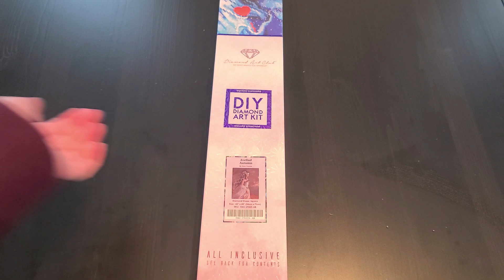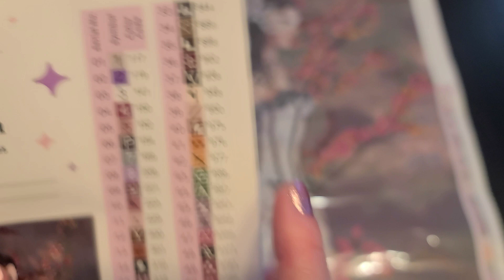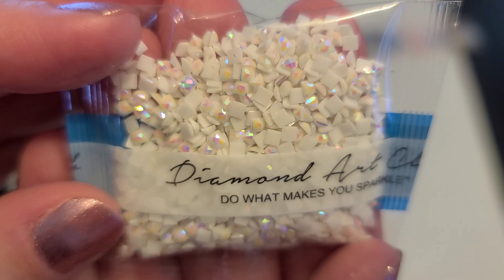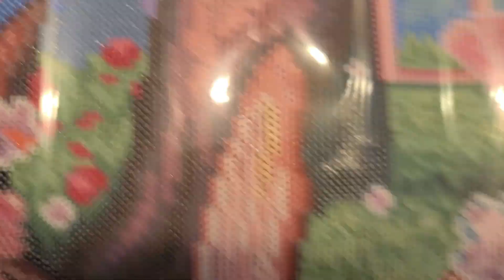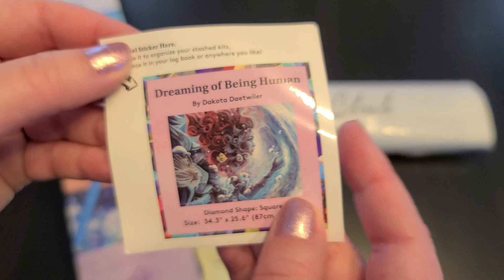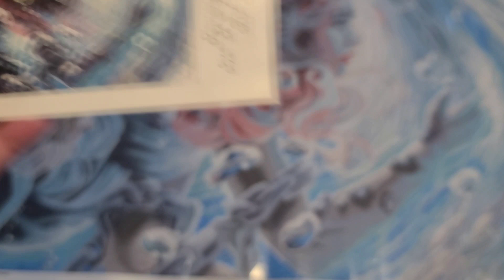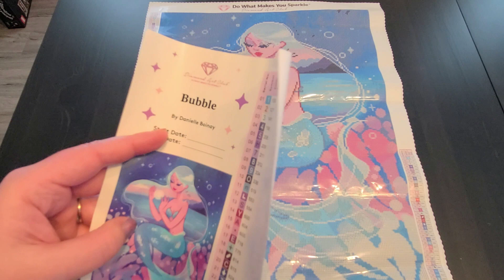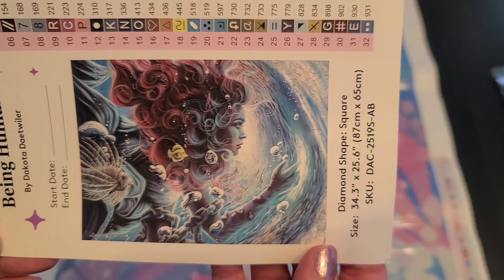Haul de Diamond Art Club! Aveliad Autumn, The tea party, Dreaming of being human et Bubble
Façons de soutenir ma chaîne:
1. Commenter sous mes vidéos :-)